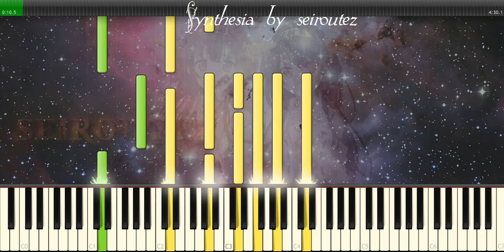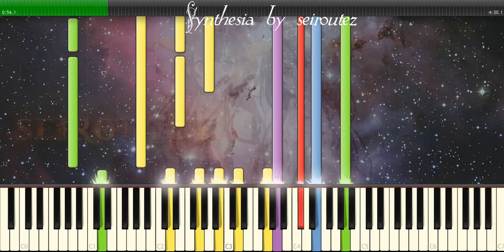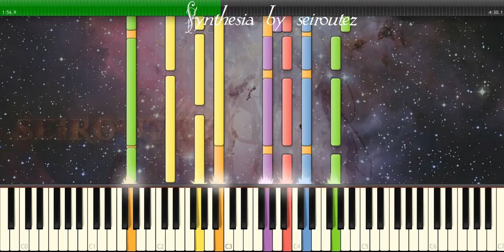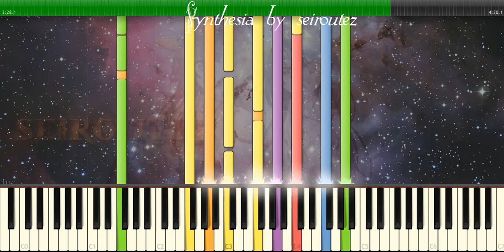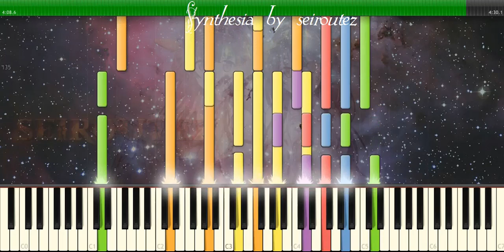[Synthesia][MIDI] Ballad 2